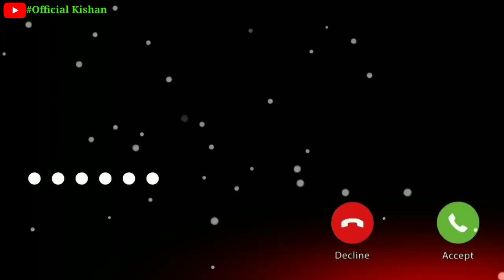Vivo message ringtone | notification tone | SMS tone | notification sound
notification ringtone download mp3
notification ringtone download 2020
notification ringtone iphone download
notification ringtone samsung
Mobile ringtone new Hindi Best ringtone 2020//new music ringtone 2020| These All Things Are Copyrighted. Ringtone SadRingtone Hearttouching Instrumental Ringtone || New Sad Ringtone || Heart Touching Instrument Ringtone | Emotional Ringtone Instrumental Ringtone Instrumental Background Music Instrumental Sad Ringtone Instrumental Heart Touching Ringtone Instrumental Emotional Rington Instrumental Ringtone 2020 Heart touching Ringtone Very sad Ringtone Very very emotional Ringtone Brokan Heart Ringtone 2020 Latest Instrumental Ringtone Popular Instrumental Ringtone Instrumental Ringtone Instrumental Background Music Instrument Instrumental ringtone flute ringtone mp3 New Tik-Tok famous ringtone mp3 Mobile Ringtones 2020. Hindi instrumental ringtone Hindisongs instrumental hindi love ringtones #2020.new ringtone ringtone 2020. ringtone new ringtone ringtone hindi ringtone mobile Android ringtone new ringtone